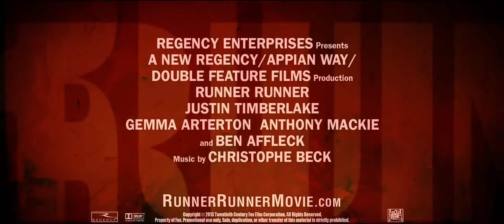Runner Runner - 2013 - Movie Trailer HD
When a poor college student who cracks an online poker game goes bust, he arranges a face-to-face with the man he thinks cheated him, a sly offshore entrepreneur.